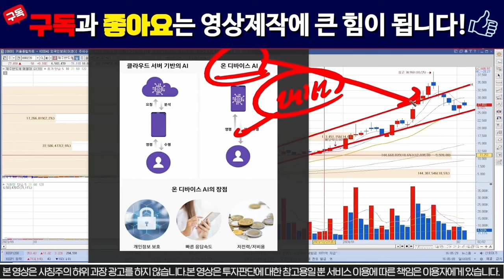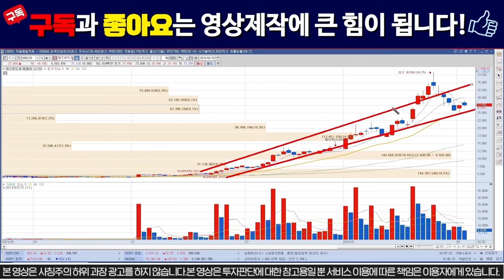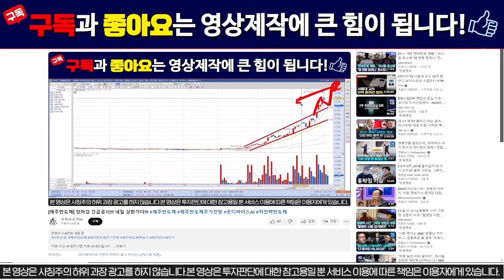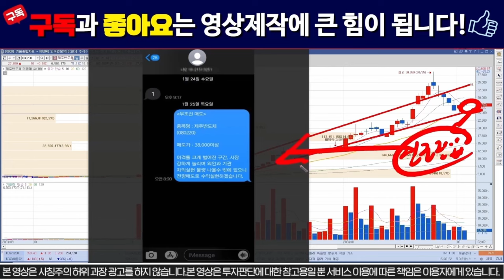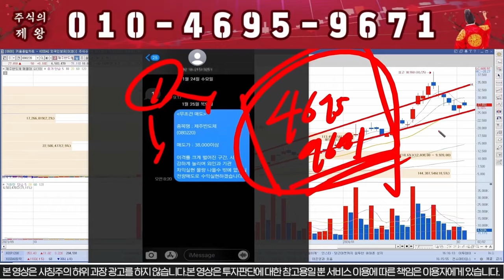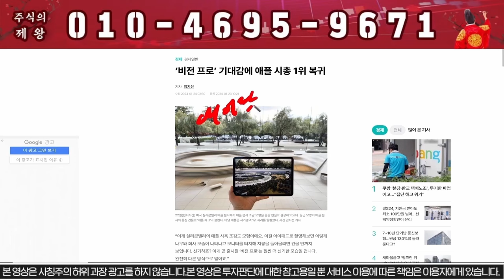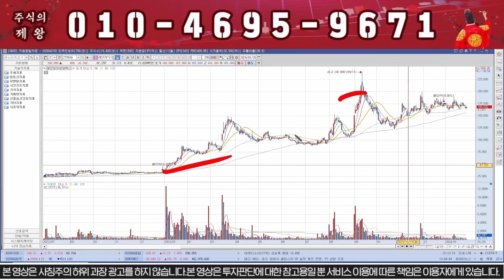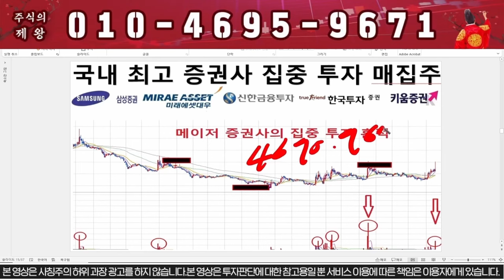[제주반도체] 주말 긴급공시 떴다!!!! 월요일 전량매도!!!!